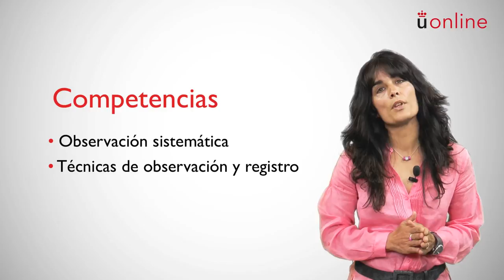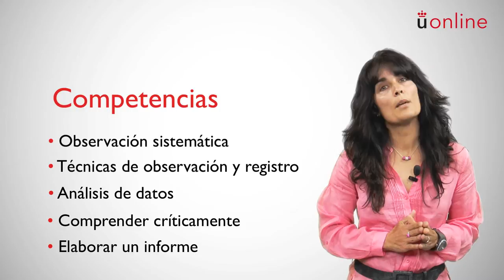Metodología de investigación educativa - Mercedes Martín Lope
Presentación de la asignatura: Metodología de investigación educativa
Profesora: Mercedes Martín Lope
Titulación: Grado en Educación Infantil Semipresencial